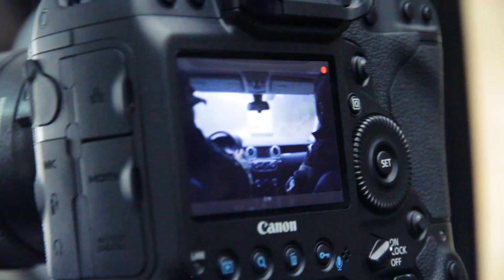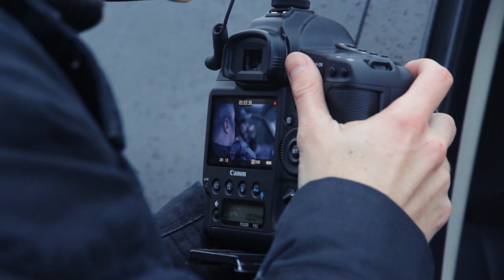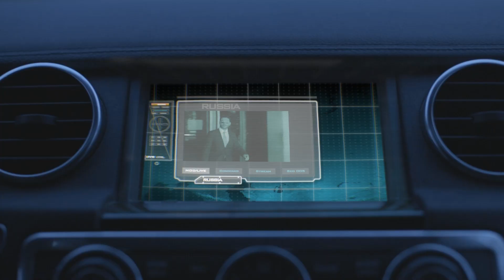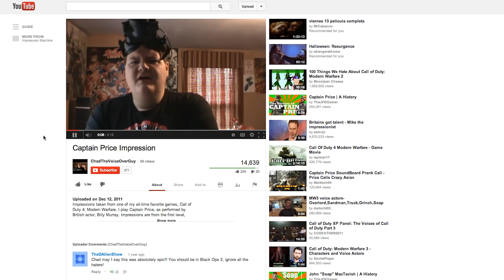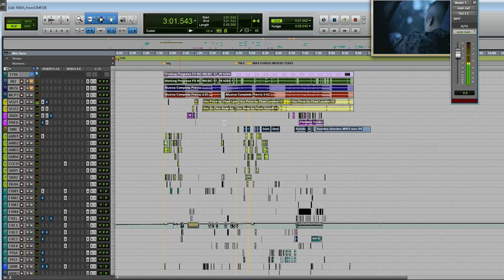Modern Warfare: Sunrise - Behind the Scenes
For English subtitles click on the CC icon of your player.

Modern Warfare: Sunrise is a non profit fan film inspired by the original Call of Duty: Modern Warfare saga developed and published by Activision, Sledgehammer Games and Infinity Ward. An original fan film by Guillermo de Oliveira and Javier Esteban.